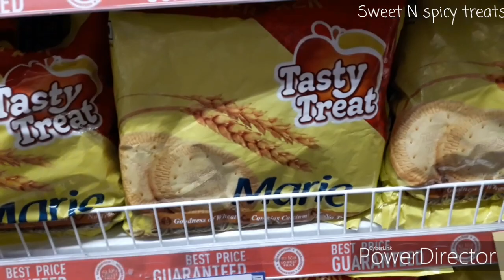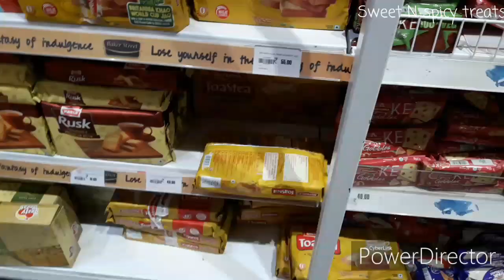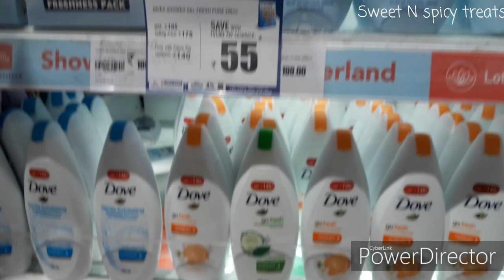Public holiday sale at big bazaar || big bazaar latest offers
Big bazaar latest offers, big bazaar buy1 get 1 free, buy big bazaar latest collection, big bazaar latest offers,latest deals at big bazaar, big bazaar offers, public holiday sale at big bazaar, public holiday sale from 28 th September to 2nd October